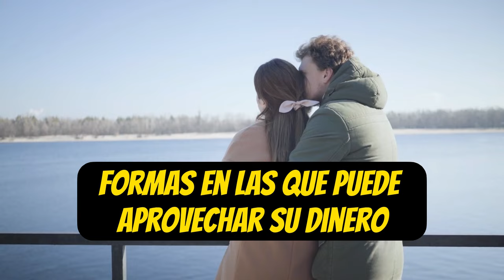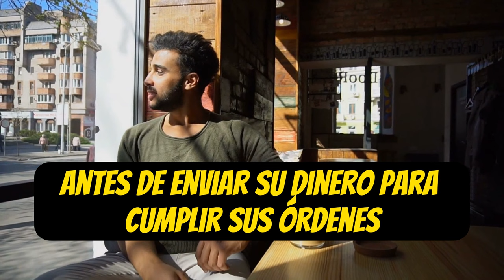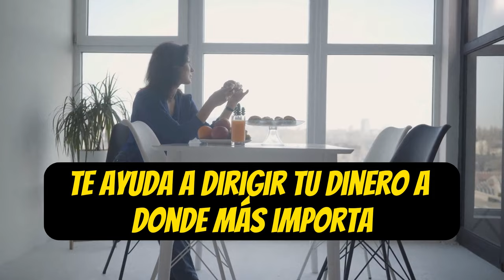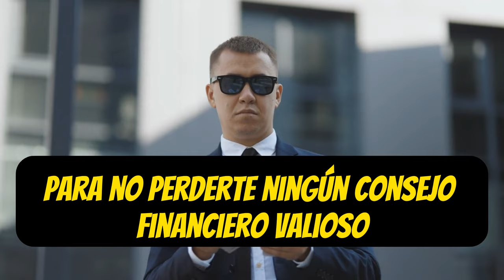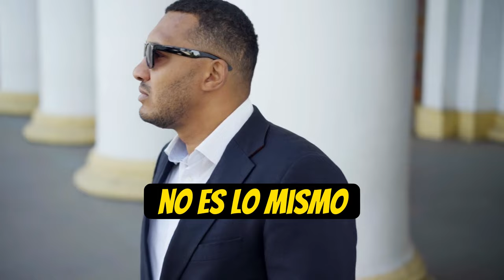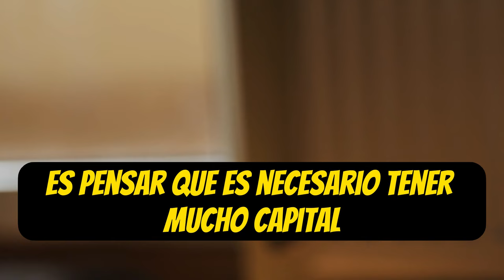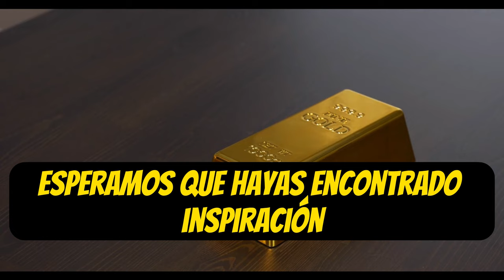Las 4 CLAVES PERFECTAS Para HACER Que EL DINERO TRABAJE PARA TI 🤑🤑🔥🔥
¿Quieres aprender las 4 claves perfectas para hacer que el dinero trabaje para ti? ¡Estás en el lugar adecuado! En este emocionante video, desvelamos estrategias financieras esenciales que te ayudarán a potenciar tus ingresos y construir un futuro financiero sólido. Descubre cómo sacar el máximo provecho de tu dinero y tomar el control de tu bienestar financiero. No te pierdas este contenido repleto de consejos prácticos y trucos efectivos para alcanzar la libertad financiera.

1)This video has no negative impact on the original works (It would actually be positive for them)
2)This video is also for teaching purposes.
3)It is not transformative in nature.
4)I only used bits and pieces of videos to get the point across where necessary.